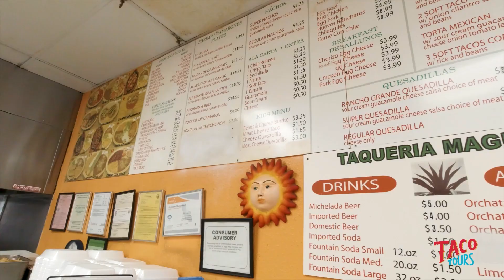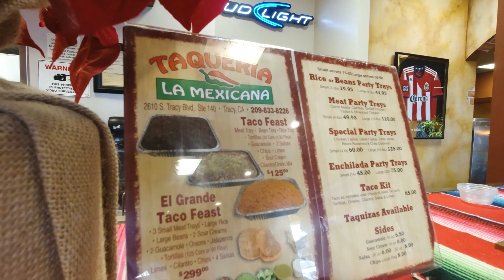Taco Tours - Taqueria Maguey, Tracy, CA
Taqueria Maguey

Video equipment I use:
I also sell hats and beanies!